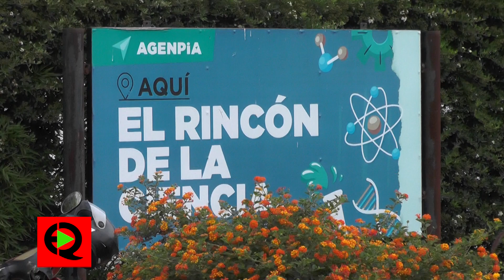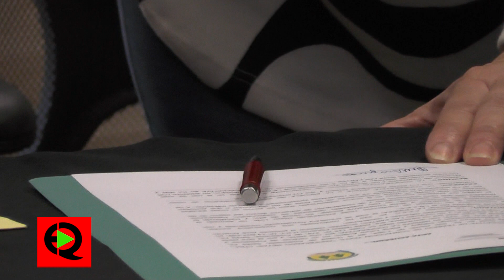Primera COOPERATIVA Escolar